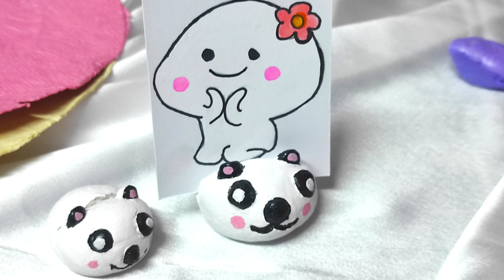Paper mache | Handmade | decor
Hello everyone !
In today's video tutorial, i am showing a paper mache craft tutorial. I hope you like this tutorial and let me know your feedback in the comment section. I really appreciate your comments..
Material used : paper mache, white, light pink and black acrylic color, scessior, pen